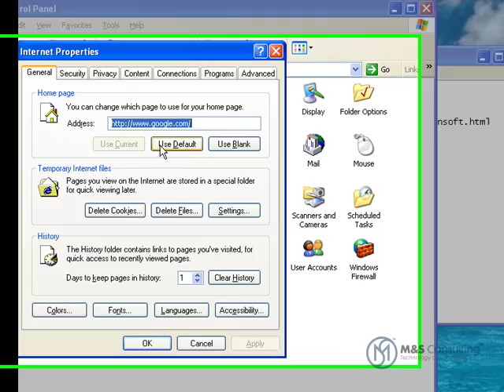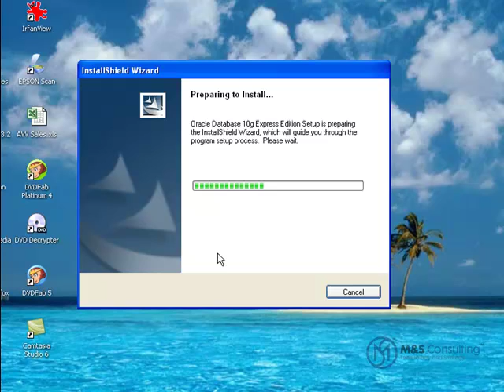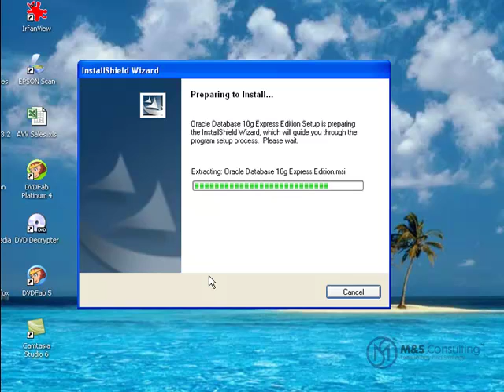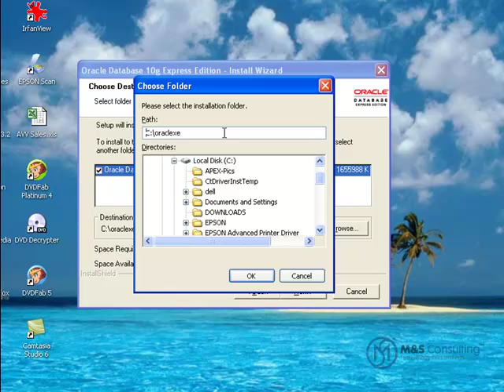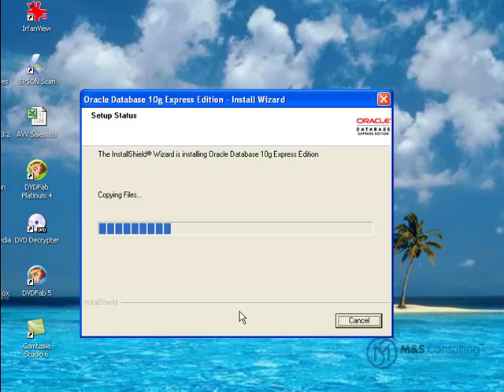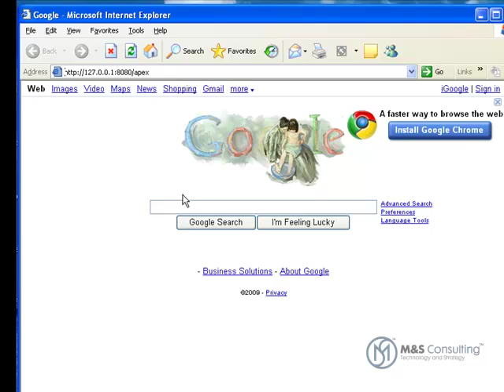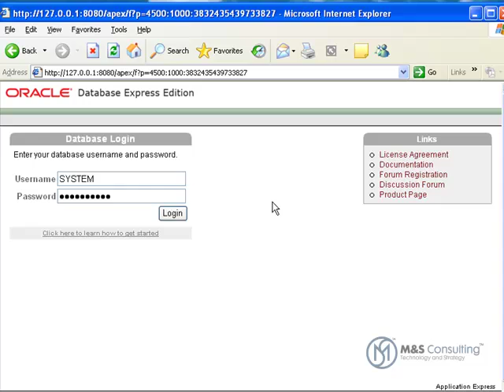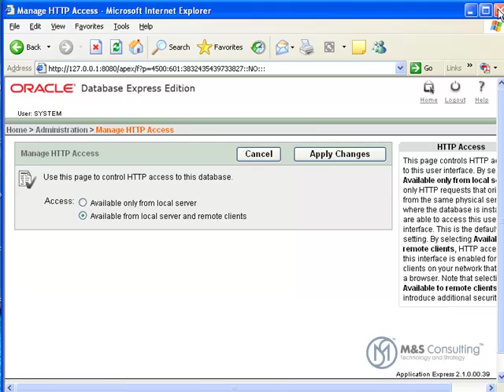Install Oracle XE Universal on Windows XP -- Express Edition 10g (10.2.0.1) - by M&S Consulting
Enjoy our video walkthrough of the Oracle XE 10g (10.2.0.1) installation on Windows XP.

Note: This is our first video, so any helpful feedback is appreciated.